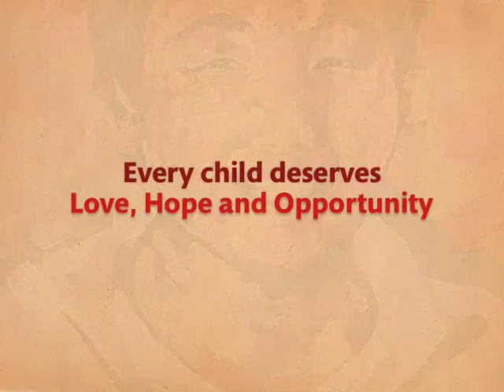A Portrait of Yang Hong Tao - International China Concern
Change a life and sponsor an abandoned child from China today.  It could change your life, too.

Your monthly support provides a stable home, food, clothing, education, physical therapy and medical care for an abandoned child in China who simply wants to be part of a family.

You can make a special boy or girl's dream of being part of a family a reality.

International China Concern is a Christian development organisation bringing love, hope and opportunity to China's abandoned and disabled. Founded in 1993 by David Gotts, International China Concern exists to help the disadvantaged live life to the full and to their God-given potential.

Voice: Karen Chu
Writing: Ben Chhoa, Brian Liu, Sam Kirk
Editting: Brian Liu
Painting: Brian Liu